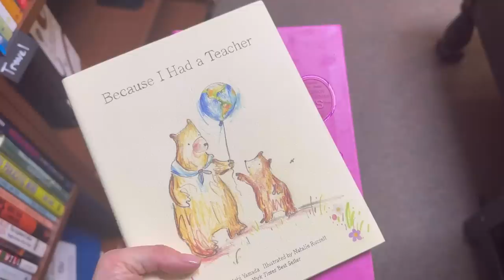maybe the longest day of my life | Car Vlog | packing for the Low Carb conference cruise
We can't wait to get on the Low Carb cruise! Getting there was pretty stressful.

⭐️ Amazon Favorites

♡ my favorite Keto Wine : ♡ get an extra bottle of wine for only a penny when you use this
♡Keto Chow (discount already applied)
DRBERRY10